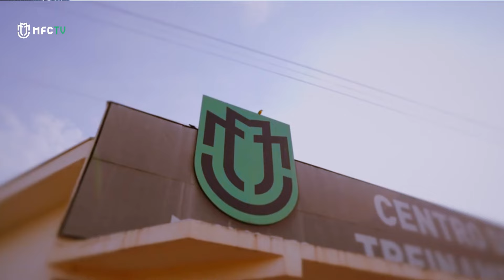Categoria de base do Maringá FC 2024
O Maringá Futebol Clube se estrutura também em suas categorias de base. Em 2024 o Tricolor disputou o Campeonato Paranaense nas categorias sub-15 e sub-17.

Conheça um pouco do nosso projeto e contribua pela lei do incentivo ao esporte.